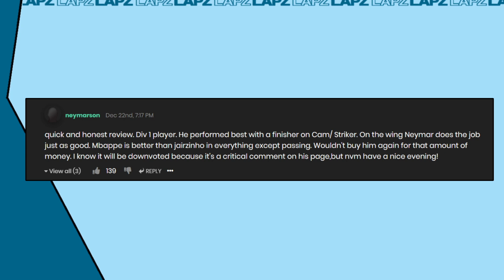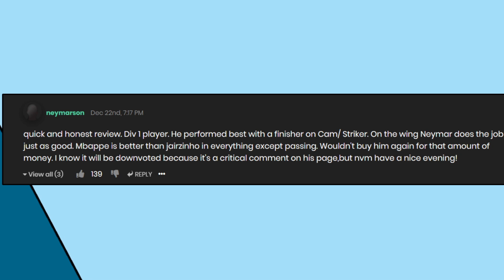FIFA 23: Jairzinho Mid Icon!🤯 Lohnt sich diese SBC?🤔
FIFA 23: Jairzinho Icon SBC!

► KAPITEL
0:00 Intro

⭐ Bei allen Sternen in der Videobeschreibung handelt es sich um Werbung, für die wir bezahlt werden.